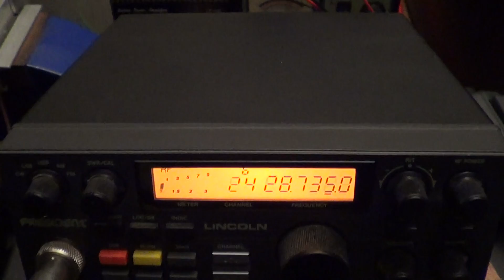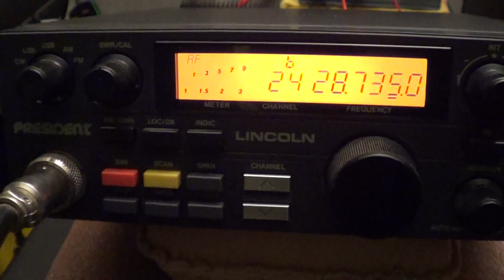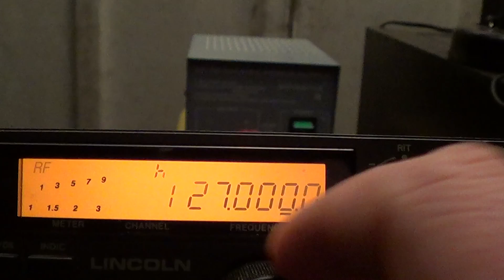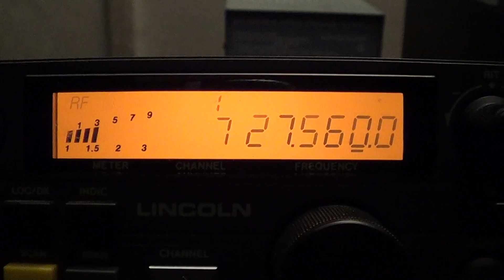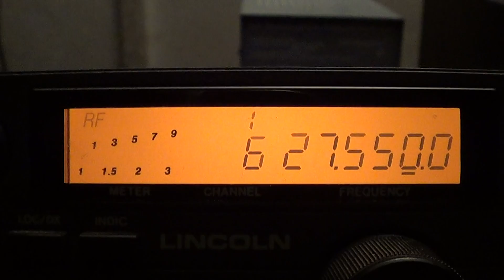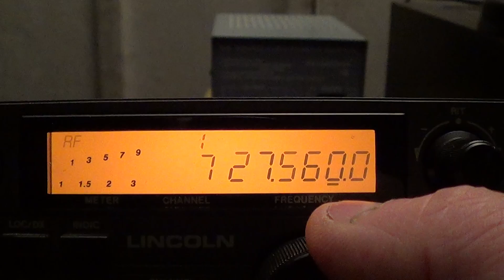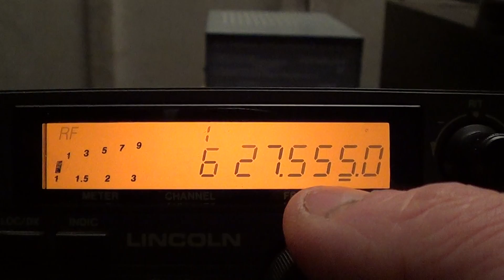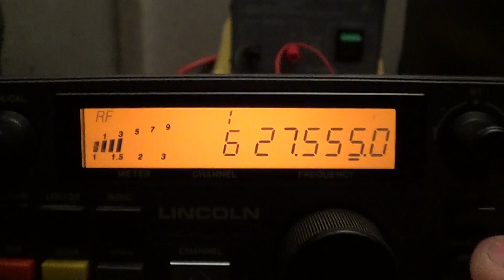President Lincoln MK1......An Iconic Radio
This is the first video of a multi part review of the original President Lincoln 10 meter transceiver.
This radio was  born from the Uniden 2830 that became available in the United Kingdom back in 1988 at a whopping £349.00 retail.
The Lincoln model ran from around 1989 to late 2003.
In the last two and a half decades these became the radio of choice with 11 meter operators Worlwide and are still highly regarded to this day, with nice examples highly sought after.
I would say it is the most iconic 10 meter radio ever made.
In this video I show an early 90's version operating on Amateur Radio frequencies on the 30th March 2014 in the CQ WW WPX SSB Contest organised by CQ magazine in America.
Towards the end of the video I tune in to the 11 meter band (where most are used) and RX some American and Canadian DX stations in QSO.
Please keep an eye open for my Part two video that has a good look around the radio and what IMO made it such an Iconic unit.

Best 73,
Dave M0OGY,
North Lincolnshire,
United Kingdom.